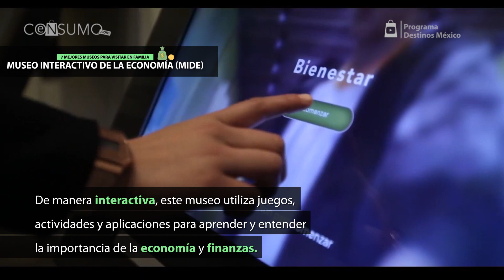Museos para niños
Aparte a tus hijos de la televisión y alientalos a aprender y recrear con creatividad. Te presentamos algunos de los mejores museos para compartir en familia.